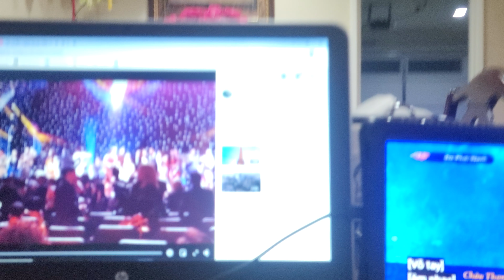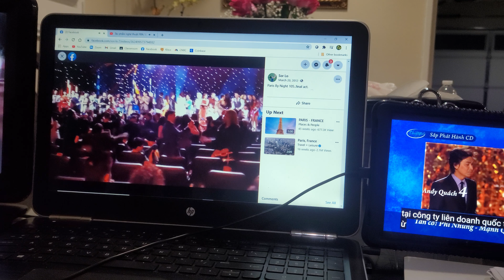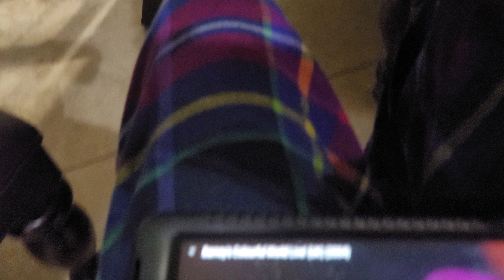February 13, 2021